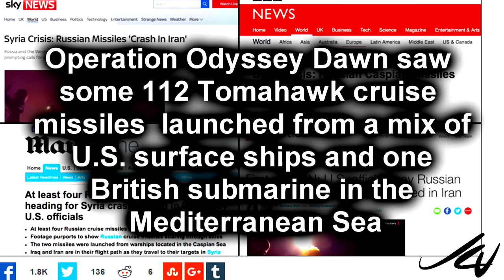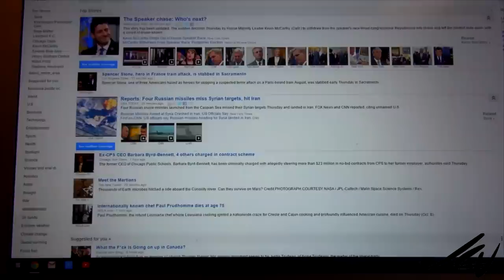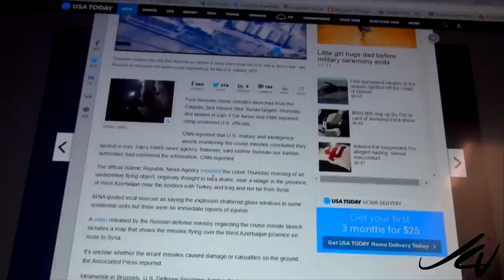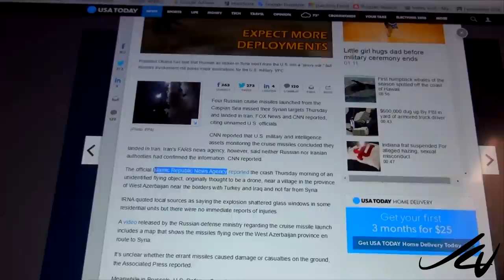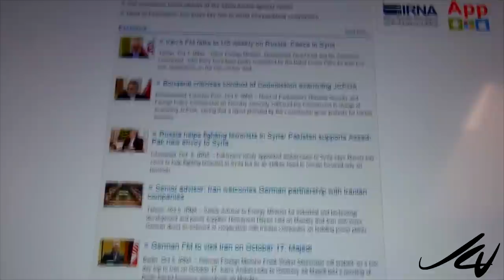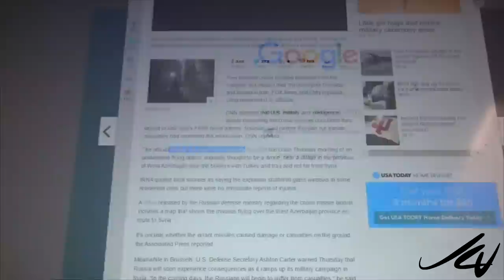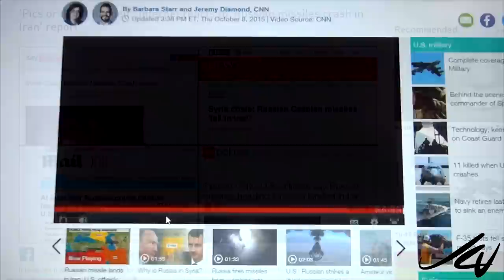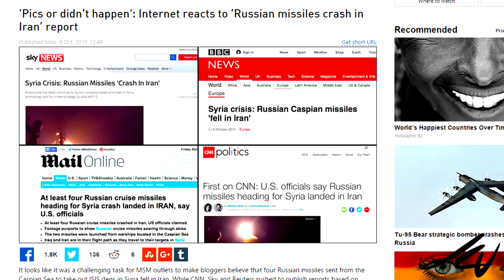CNN Reports - Russian missiles fell in Iran - Disinformation or Propaganda - YouTube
What got me going on this questioning the media was the fact that the source cited in the article was a broken link and when looking it up on the internet for Iran, there was no mention of the crashed missiles.
Now we know you can't trust Russia or Iran but can you trust Washington and the West? Disinformation is an old tactic used on the enemy forever, but it's also being used by countries on their own citizens.
Distort the truth, the truth no longer matters or exists, confuse situations,  plausible deniability and false flag (or black flag)  covert operations.
We all lose.
Four Russian naval vessels in the Caspian Sea on Wednesday launched a total of 26 cruise missiles at 11 targets affiliated with the Islamic State in Iraq and Syria, or ISIS..